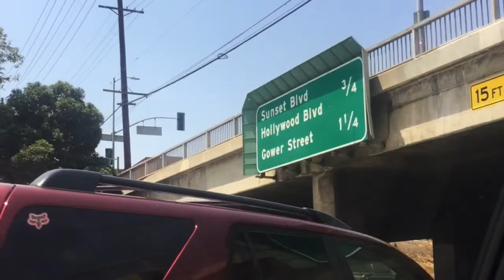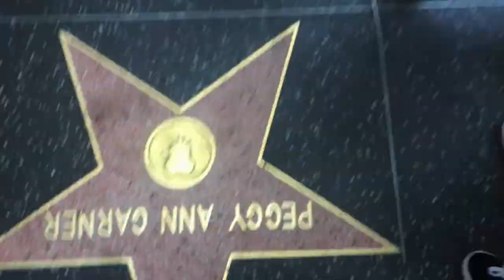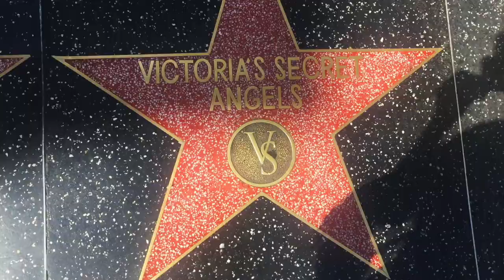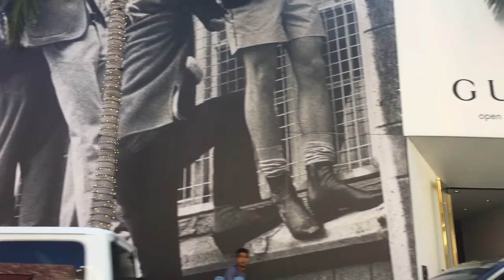LA TRAVEL VLOG | Phoebe Jane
Here's my LA travel vlog for y'all!

Phoebe xx